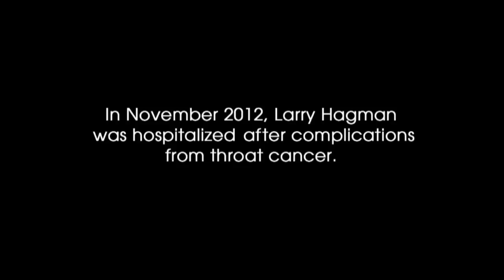Linda Gray on Larry Hagman's Death | Where Are They Now | Oprah Winfrey Network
Linda Gray, an actress best known for her role as Sue Ellen Ewing on the series Dallas, and her longtime co-star, Patrick Duffy, talk about about the big secret Linda kept from the world—who shot J.R.? Plus, Linda opens up about final moments she shared with her beloved co-star Larry Hagman. Watch as Linda explains why Larry's passing left a hole in the hearts of those who knew him best.